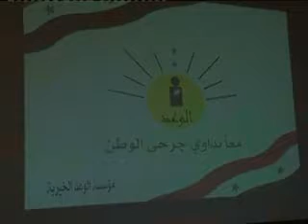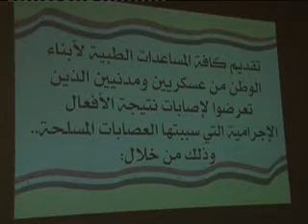جمعية وعد الخيرية